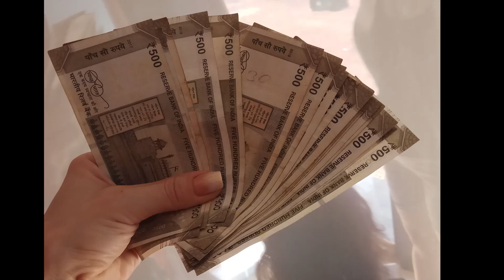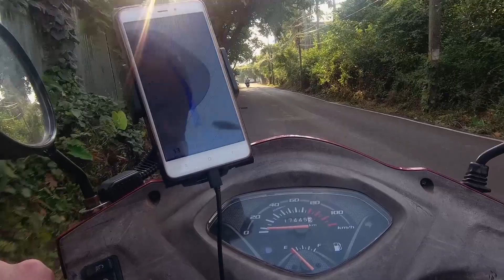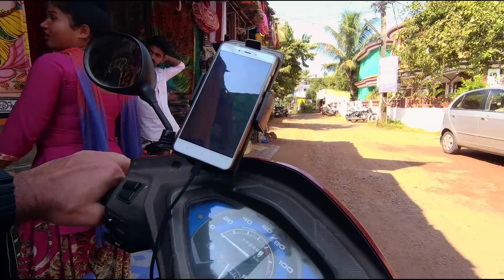ГОА 2019 открытие сезона часть1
Гоа 2019 отель "DA Orange Hause"
Поселок Анджуна
поездки на байках (скутерах) по северному ГОА
Штраф Индийской полиции
Чапора, Морджим, Мадрем, Ашвем

✔турагентство Sharkvision Travel